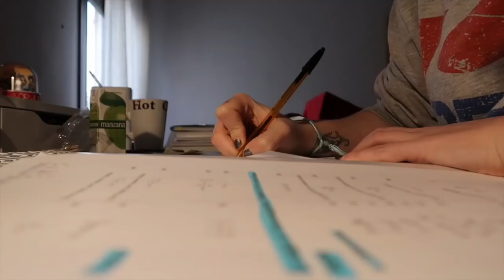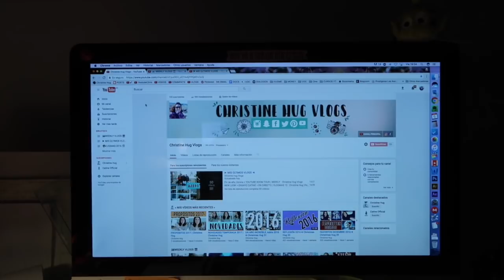ENERO 2017 · DOCUMENT YOUR LIFE | Christine Hug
VUELVE EL DOCUMENT YOUR LIFE AL CANAL! Como ya os dije, quería hacer más música, así que cada final de mes, tendréis este vídeo, con clips de lo que he hecho todo el mes y una cover :)

Canción: Alibi - 30 seconds to Mars (he hecho una versión muy mía).